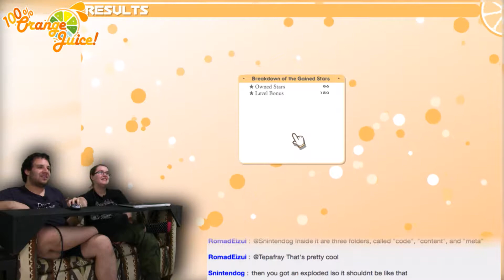Oh Joy Sex Toy! -- Let's Play 100% Orange Juice Part 4 -- No Talent Gaming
We'll be back! Next time, WITH DAVE!

One of the many, many weeb games that the chatroom has requested over the past few months, is 100% Orange Juice.  Mainly because we'd be able to play it with our fans!  100% Orange Juice is a Japanese-made anime-based Mario Party clone, but replacing the minigames with a stat-based battle system.  And because it's on Steam, we decided to start up a NTG Steam group and Discord server so we can play with everybody!

BTC:bc1q6udqgvfm9uaj59l24ut7f73wvsfu707kk6pn3m